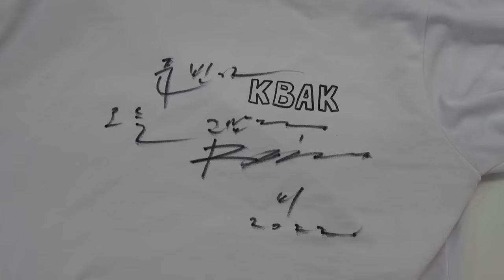[EN] 비 얼굴보고 '개 양아치'라고 하는 용감한 곽씨🤣(극과극 조합 곽튜브X비)ㅣ시즌비시즌3 EP.01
곽튜브의 창에 계속 뚫리는 후니ㅋㅋ
둘이 아주 대환장의 케미를 보여줌